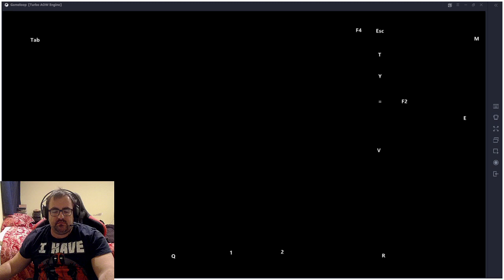Call of Duty Mobile Zombies level 27